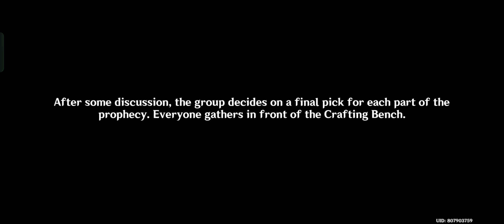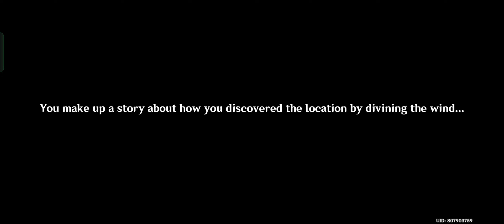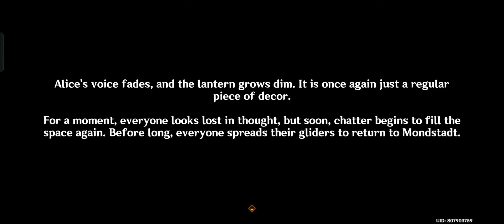Genshin Impact | Windblume Festival: Part III (Episode 1)